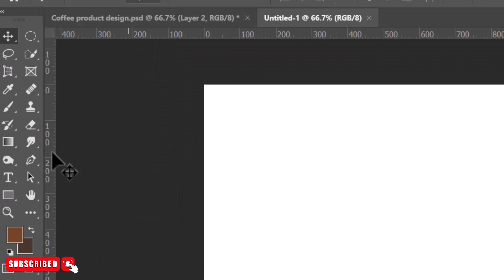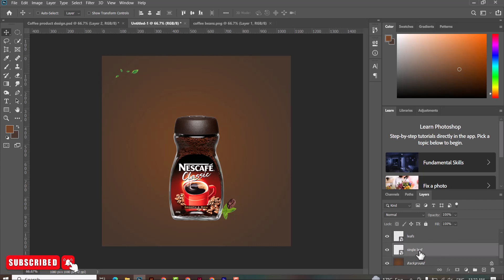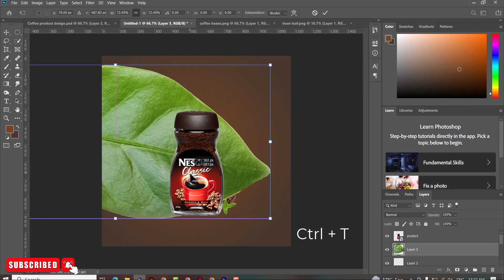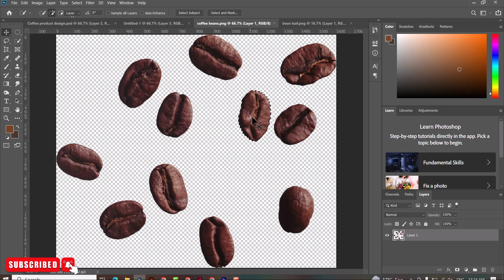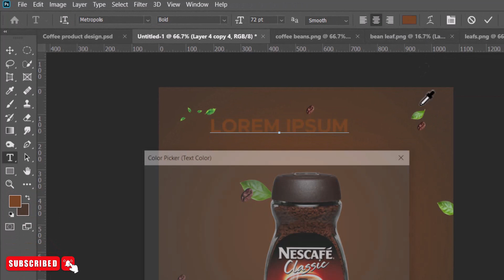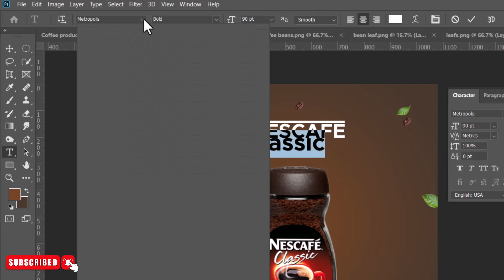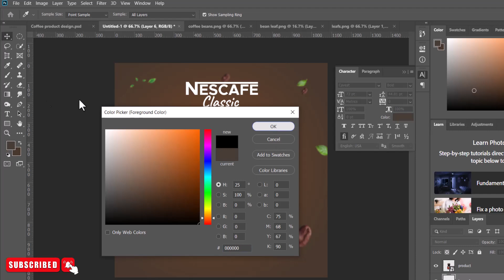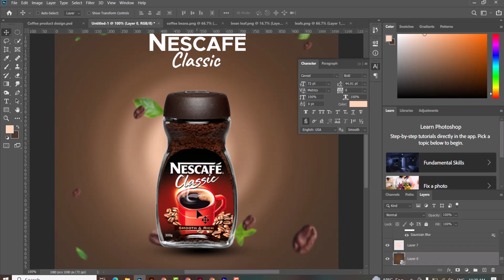Coffee Product Design in Photoshop | PSD FREE DOWNLOAD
Details:
Welcome to my Sidragraphics! In this Channel we will create a stunning and creative "Coffee Product Design in Photoshop".  We also offer the free PSD file download.